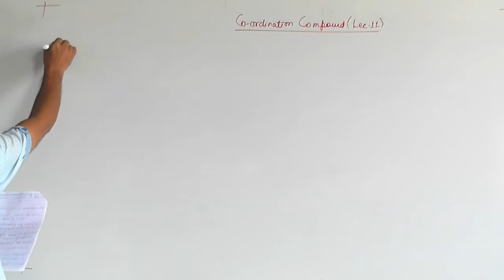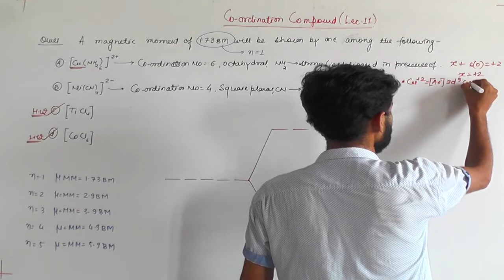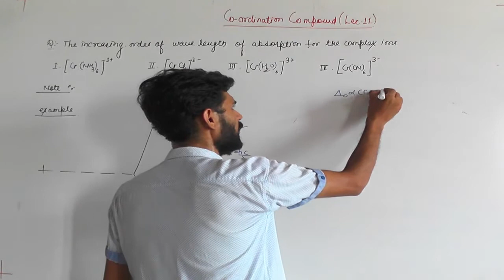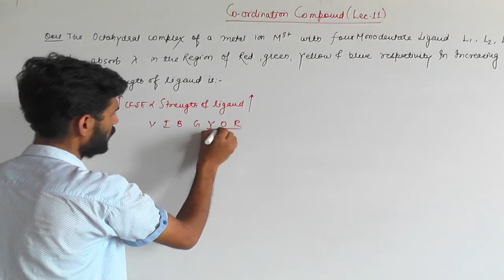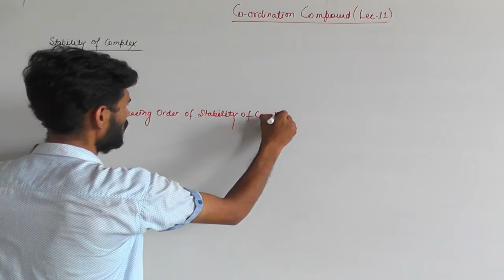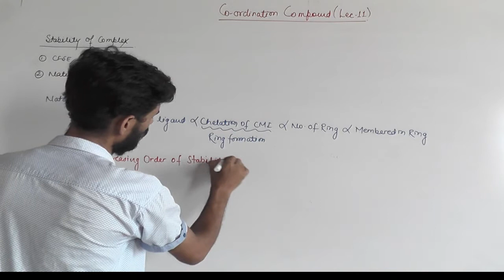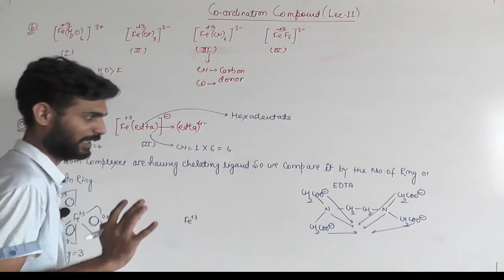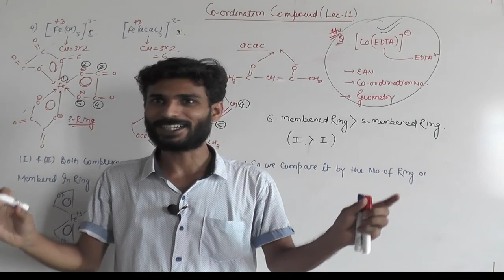CO ORDINATION COMPOUND LECT 11